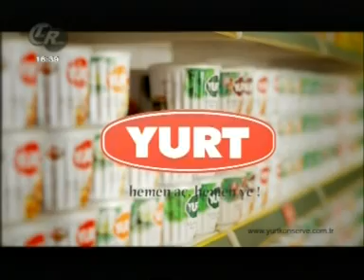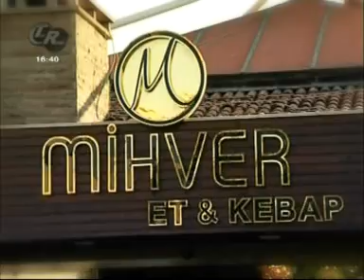ENGİN ERKUŞ 25.7.2013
GEÇMİŞTEN ESİNTİLER PROGRAMI
CANLI PERFORMANS
TEK RUMELİ TV